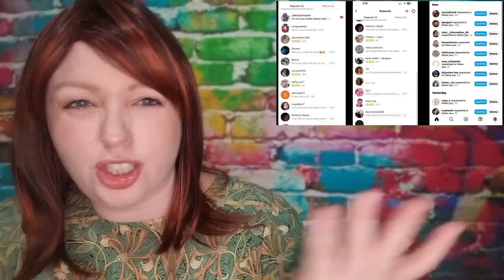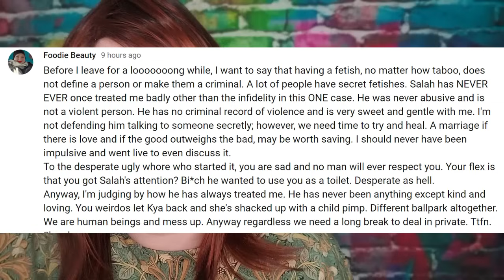Foodie Beauty (Second Cup): Deleted I Love Him :-( React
Hello teacups! Here we have my reaction to Foodie Beauty (Chantal Marie) and her newest video.